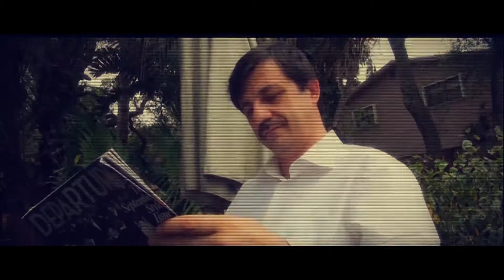The Bad Guy Part 1